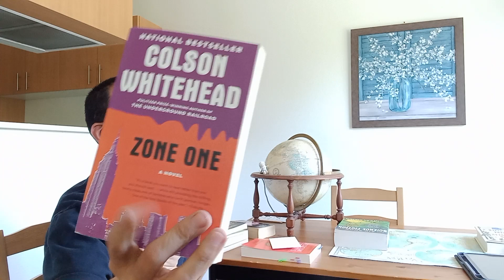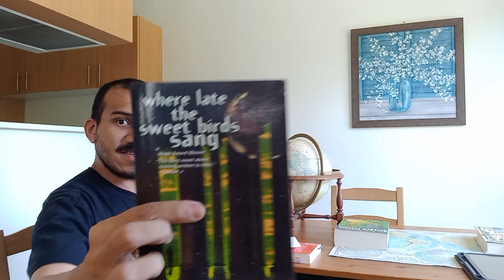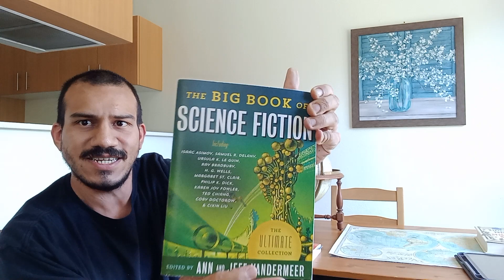Birthday Book Haul pt.2 The most Expensive book I ever bought , separating the artist from the art?